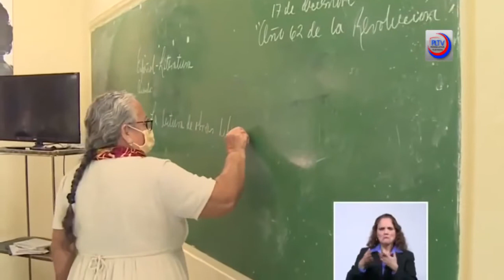Día del Educador en Cuba. 22 de diciembre.